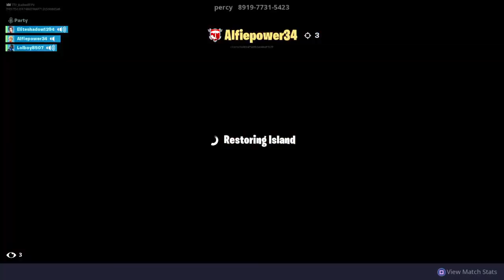Creative, Solos, Duos and Squads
copy this link to jon my discord sever! After you have joined leave epic names in the welcome chat!